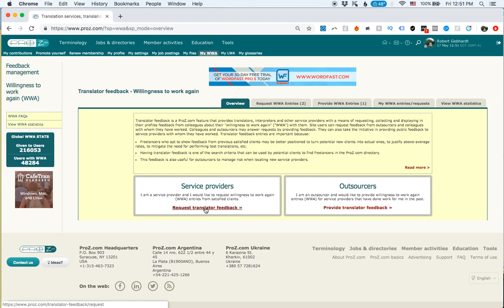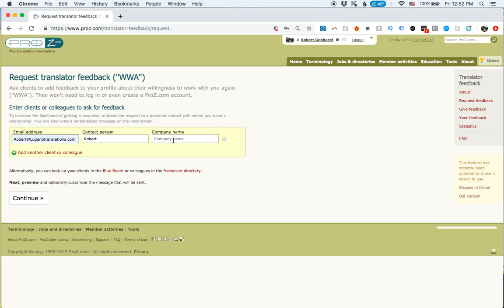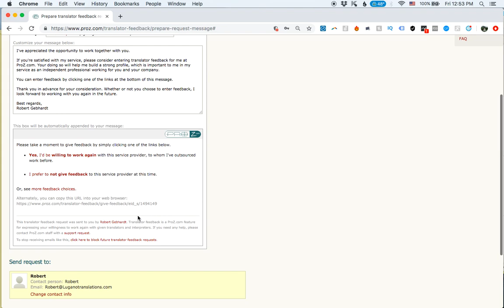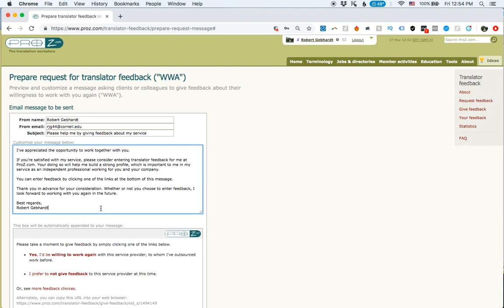How to get a Rating on Proz (even if you weren't hired through Proz)